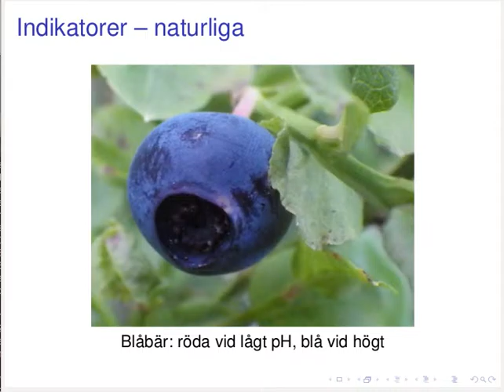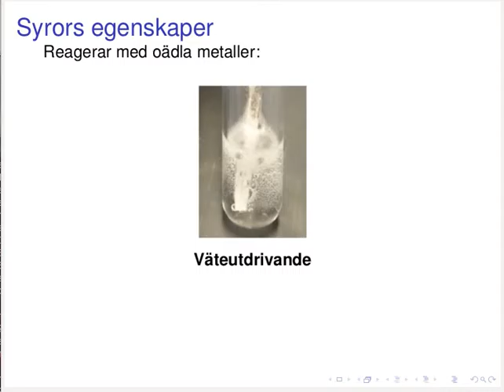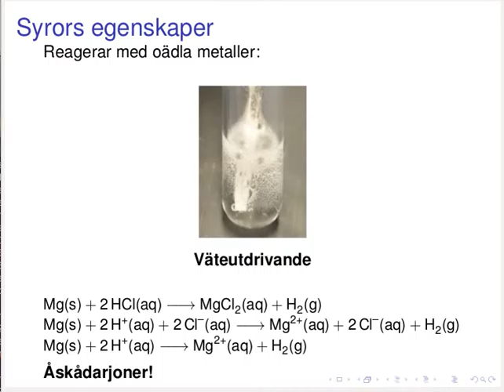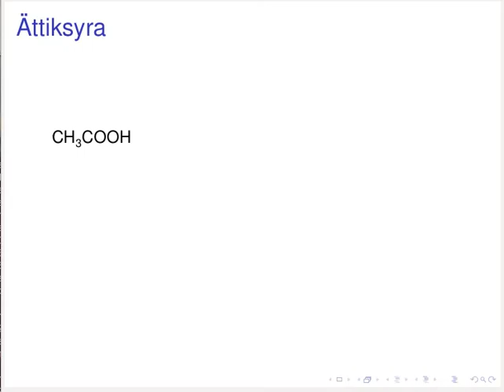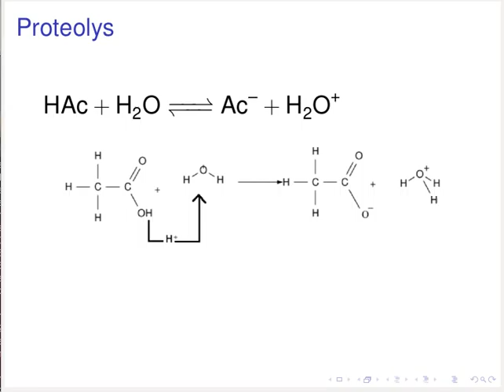Syror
Introduktion till syror